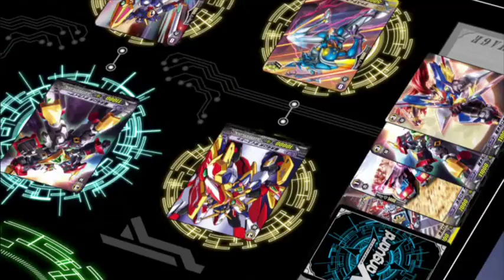Cardfight!! Vanguard - Kenji Rides Ultimate Dimensional Robo Great Daikaiser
Oh I really do miss the 90's Brave Saga! We don't get to see so many cool robots nowadays!!